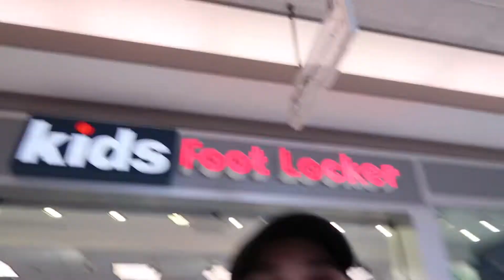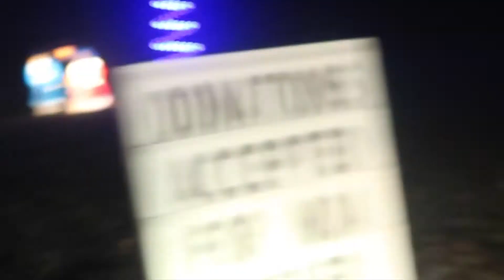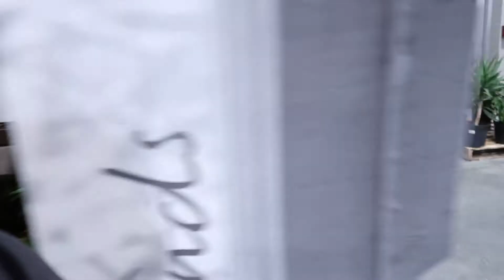WE WON A RAFFLE & A SURPRiSE !